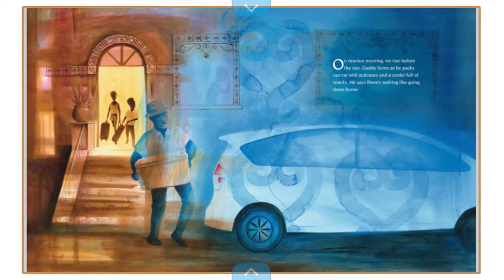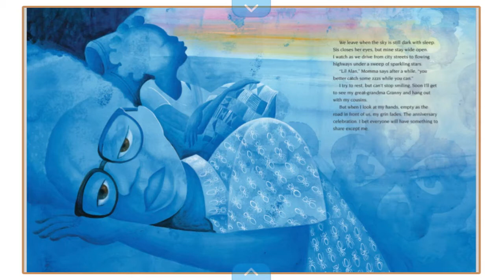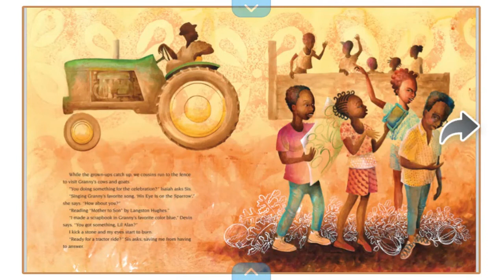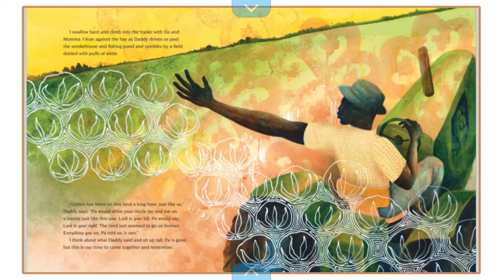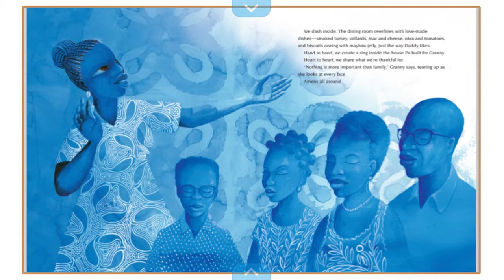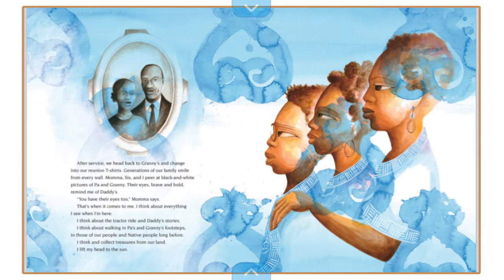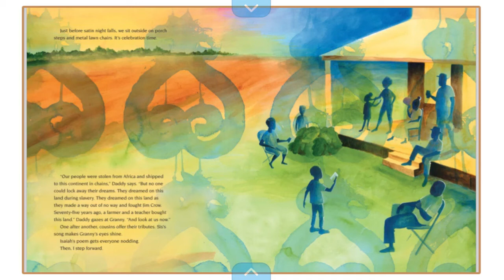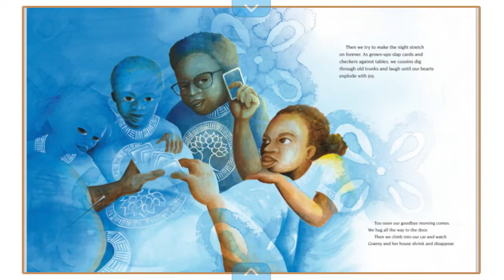Going Down Home With Daddy | Literacy Lab Read Aloud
Ms. Talyiah reads Going Down Home with Daddy by Kelly Starling Lyons .